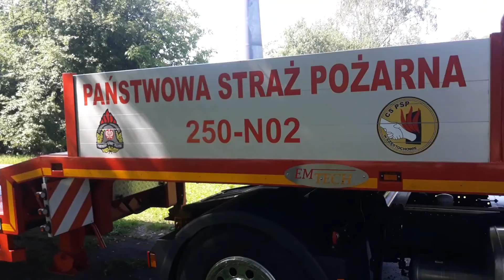Prezentacja wozu 250(S)38 - Iveco Stralis Hi RoadStolarczyk, EM Tech - CS PSP Częstochowa